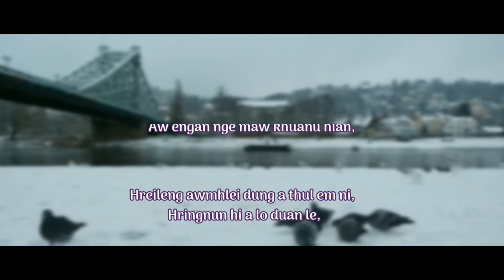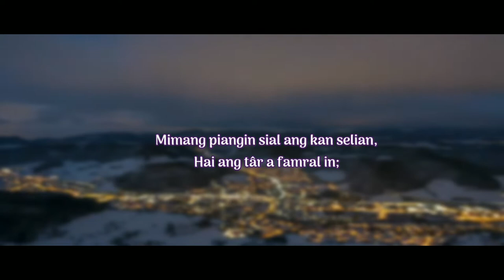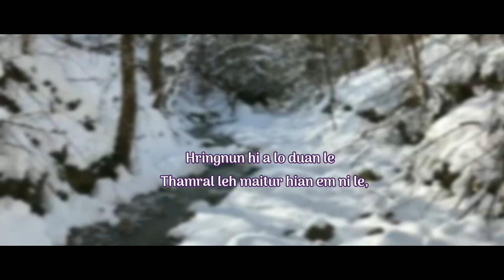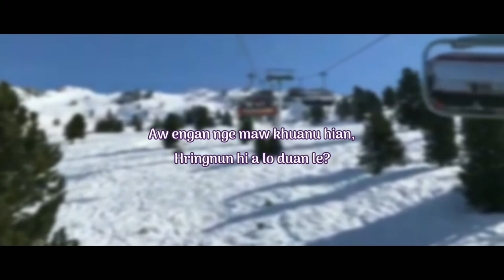C Vansanga - Kan dam chhan (Lyric Video)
'' Welcome to Mizo Lyrics ''

.Welcome.